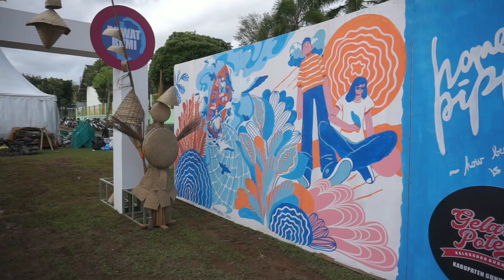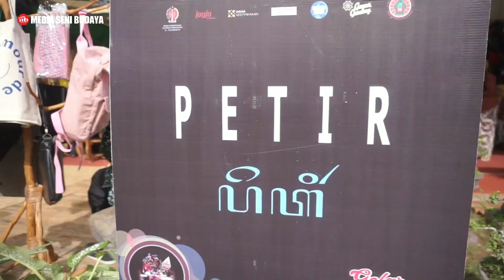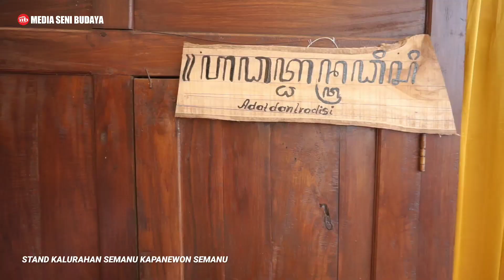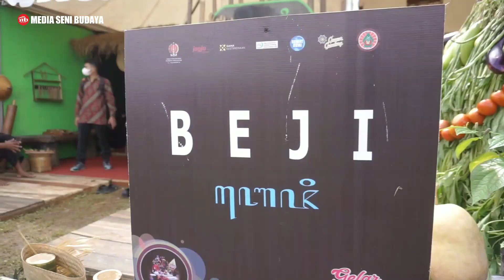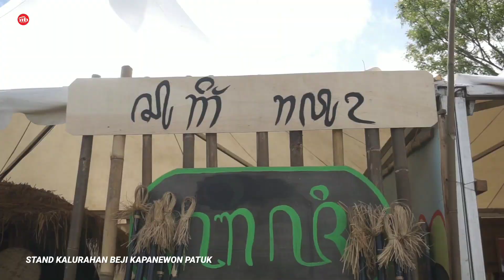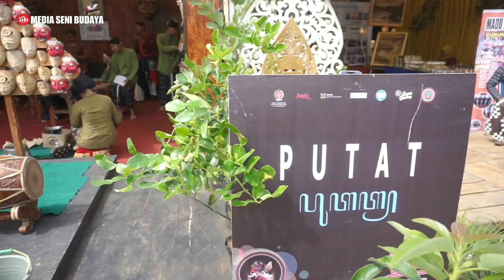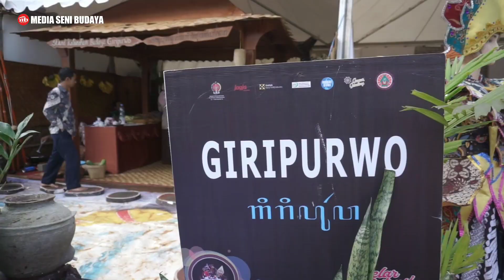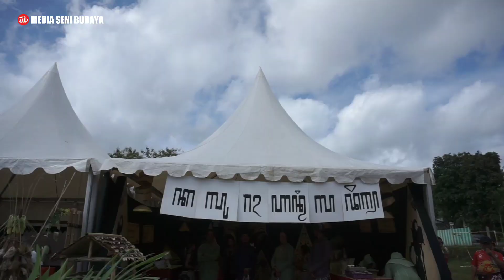19 Stand Cantik Kalurahan Budaya | Gelar Potensi Kalurahan Budaya Gunungkidul 2022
Gelar Potensi Kalurahan Budaya 2022 Kabupaten Gunungkidul yang diadakan di Lapangan Kalurahan Karangrejek Wonosari pada tanggal 26 dan 27 Oktober 2022, ada 19 stand dari 19 Kalurahan Budaya yang ada di Kabupaten Gunungkidul D.I.Yogyakarta. Saksikan dan ikuti kami Media Seni Budaya sekilas melihat semua stand yang ada di Gelar Potensi Kalurahan Budaya 2022 Kabupaten Gunungkidul, selamat menyaksikan.

Time Line Video tiap Stand Kalurahan Budaya
1. Jerukwudel 00:18
2. Petir 01:26
3. Girisekar 02:32
4. Semanu 03:25
5. Wonosari 04:07
6. Kepek Saptosari 04:48
7. Kemadang 05:10
8. Semin 05:27
9. Beji Ngawen 05:53
10. Karangrejek 06:45
11. Ngalang 07:22
12. Bejiharjo 07:56
13. Putat 08:26
14. Katongan 09:07
15. Giring 09:51
16. Giripurwo 10:42
17. Kepek Wonosari 11:04
18. Tambakromo 11:25
19. Wiladeg 11:56

Sekilas Tampilan Stand 19 KALURAHAN BUDAYA di Gunungkidul | Gelar Potensi Kalurahan Budaya 2022